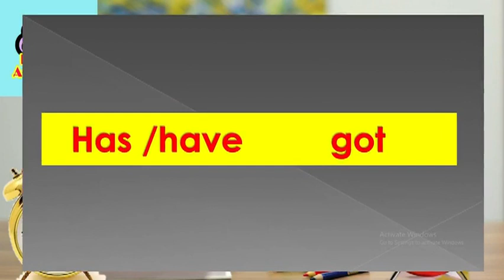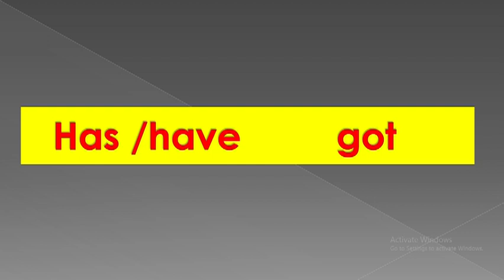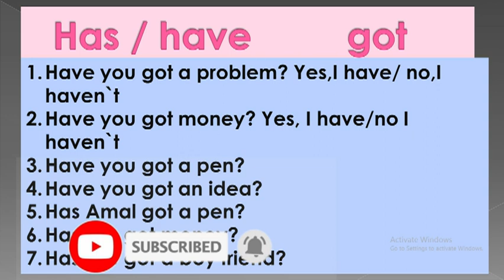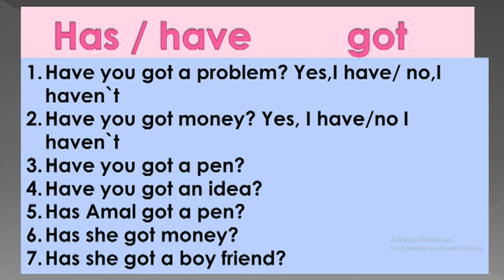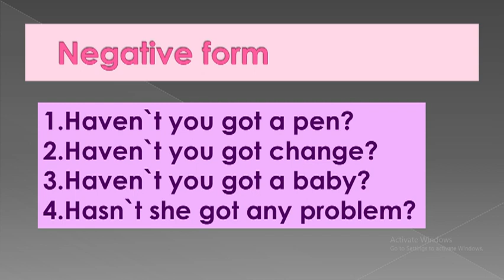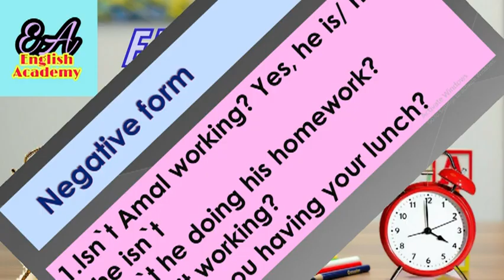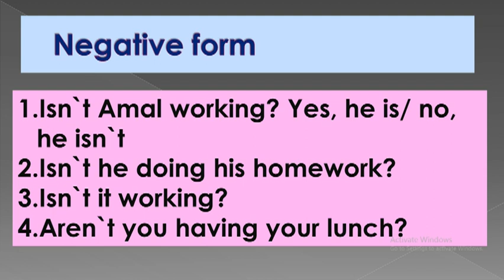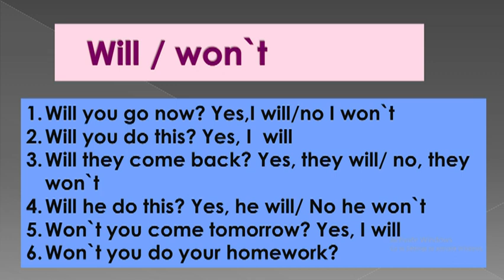Spoken English [lesson 63]